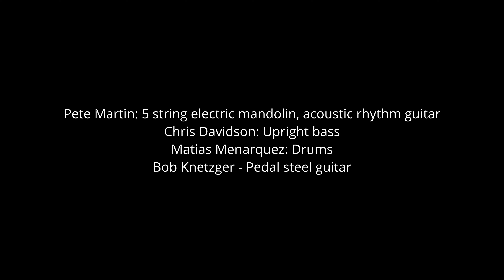Wills Point Hicks With Licks Pete Martin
Wills Point from the Recording Hicks With Licks by electric mandolinist Pete Martin.  Free MP3 album download at